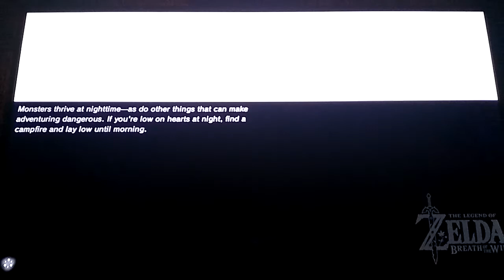The Legend of Zelda Breath of the Wild:Ep 32-More Tarrey Town Stuff!!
There are currently 30 subscribers on this channel!I honestly don't know what to say! Thank you guys so much!!